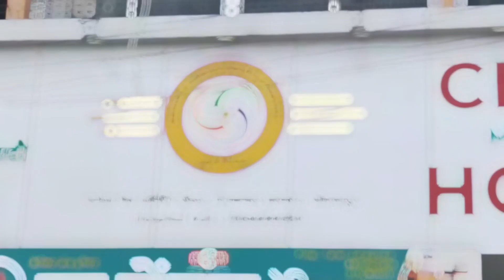हातभट्ट्यांवर एक्साईज विभागाच्या धाडी हातभट्टी दारु वाहतूक करणारी बोलेरोही ताब्यात..!